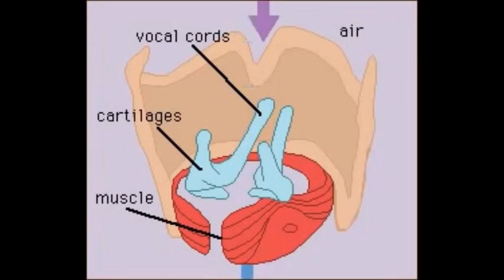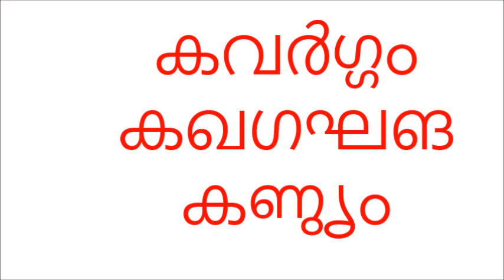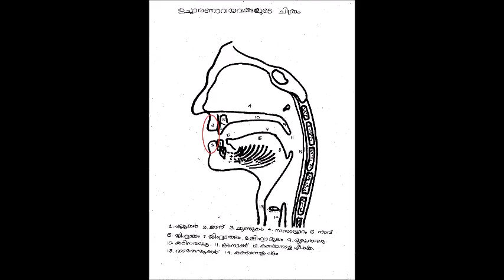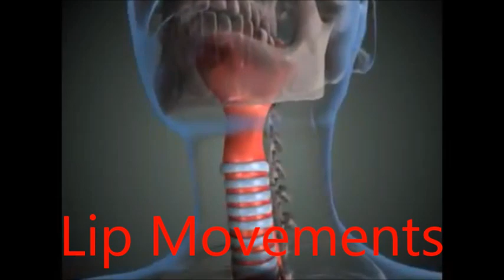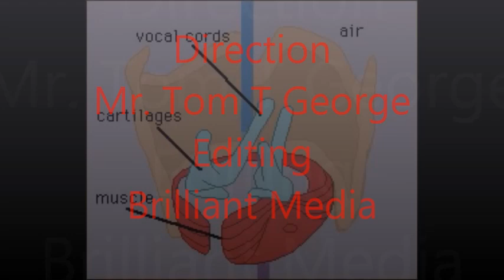മലയാളം അക്ഷരങ്ങൾ ഉച്ചരിക്കുന്നത് എങ്ങനെ? Malayalam Phonetics, first in the world:ഉച്ചാരണശിക്ഷണം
ലോകത്തിലെ ആദ്യത്തെ മലയാളം ഉച്ചാരണ ശിക്ഷണ വീഡിയോ. മലയാള അക്ഷരങ്ങളുടെ ഉച്ചരണവും അവയുടെ ഉപയോഗവും വരക്തമായി വിവരിച്ചിരിക്കുന്നു.
World's first Malayalam phonetic video. Detailed explanation of malayalam alphabet and it's usage